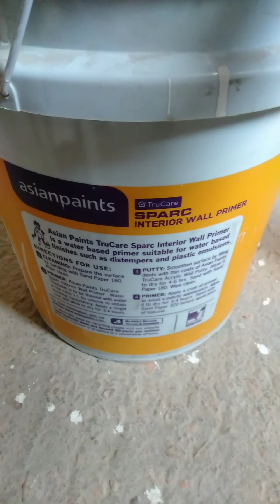jee man mani Kam nw khaina c nango seleoi wngya,, ishanadebbarma daily vlog ✌️